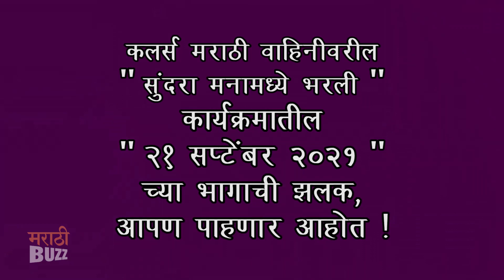अभ्या मुंबईत गेल्याचं ऐकून लतिका अस्वस्थ |Sundara Manamadhye Bharali 21st September| Colors Marathi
अभ्या मुंबईत गेल्याचं ऐकून लतिका अस्वस्थ | Sundara Manamadhye Bharali 21st September Episode | Aditi  Dravid | समीर परांजपे | अक्षया नाईक | Colors Marathi

"कलर्स मराठी" वाहिनीवरील "सुंदरा मनामध्ये भरली" मालिकेत "२१ सप्टेंबर"च्या भागाची झलक पाहा "अल्ट्रा मराठी बज"वर ! Report By Sagar Maladkar Video Editor - Sushant Varsolkar VIDEO FOOTAGE COURTESY - Colors Marathi Channel PR